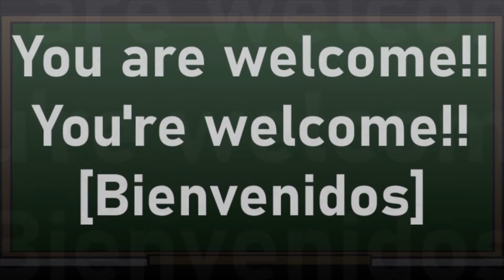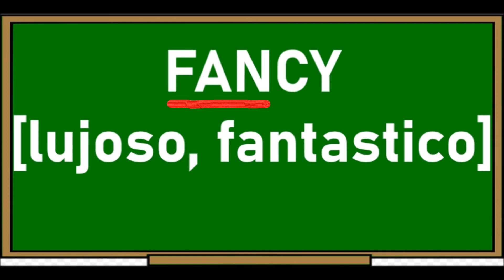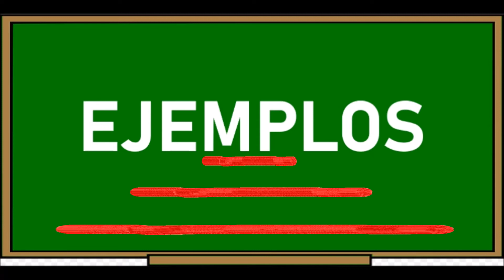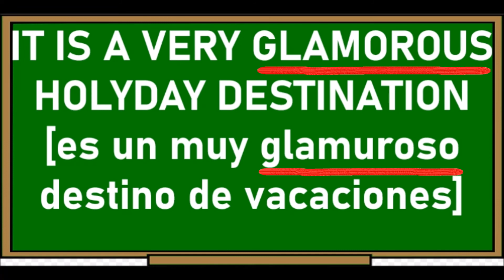ADJETIVO 2- METODO para aprender INGLES basico pronunciado con traduccion al español-ADJETIVO INGLES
CURSO DE INGLES - APRENDER INGLES FACILMENTE - CLASES DE INGLES - LECCIONES INGLES -INGLES BASICO
ADJETIVOS EN INGLES